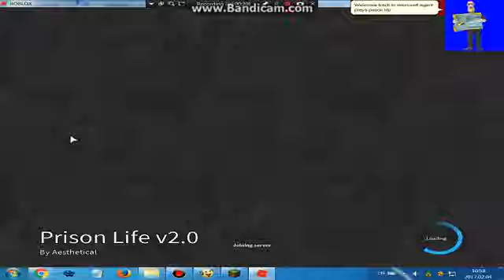Microsoft agent plays Prison Life Pt.5: The madness!